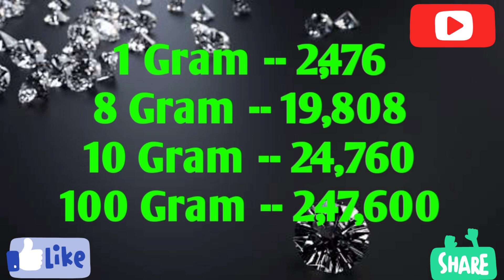Diamond & Platinum Rates today(18-03-2022)india 🇮🇳 (INR)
Diamond and Platinum rate in chennai
Diamond and Platinum price in chennai
Diamond and Platinum price in chennai today
Diamond and Platinum rate in chennai saravana stores today Diamond and Platinum rate in chennai 916 kdm today
Diamond and Platinum rate in chennai grt
gold rate in chennai grt live
chennai Diamond and Platinum rate
today Diamond and Platinum rate in chennai  live Diamond and Platinum rate in chennai
today Diamond and Platinum rate in chennai  per gram 2
 Diamond and Platinum rate in chennai today
live chennai gold
current Diamond and Platinum rate in chennai
1gram Diamond and Platinum rate in chennai
today Diamond and Platinum rate in chennai lalitha jewellery Diamond and Platinum rate per gram in chennai
chennai Diamond and Platinum Diamond and Platinum rate in chennai
1gram Diamond and Platinum price in chennai
today Diamond and Platinum rate in chennai  kalyan jewellers Diamond and Platinum rate in chennai today per gram 22k gold rate one gram Diamond and Platinum rate in chennai today
gold rate in chennai saravanastores Diamond and Platinum coinrate in chennai
Diamond and Platinum rate today in india chennai 24carat Diamond and Platinum price in chennai
chennai Diamond and Platinum market
present Diamond and Platinum rate in chennai Diamond and Platinum coin rate today in chennai
today 22k Diamond and Platinum rate in chennai 1gram Diamond and Platinum in chennai
22carat Diamond and Platinum price in chennai
chennai market Diamond and Platinum rate